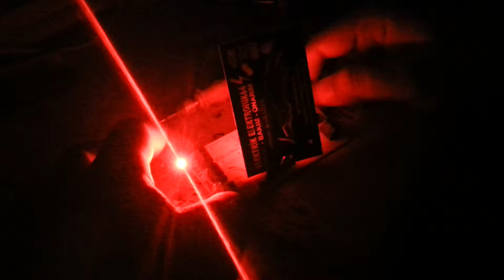66 Elektronik 6 modlu 2 çıkışlı animasyon devresi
isteğe göre devre tasarımı ve öğrenci projeleri yapılır.